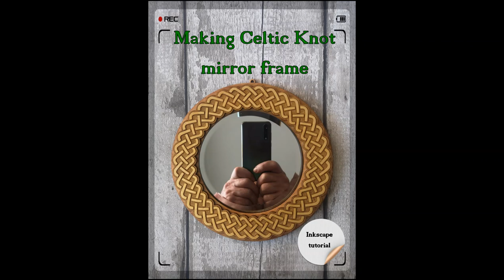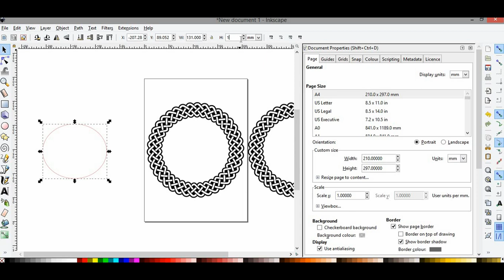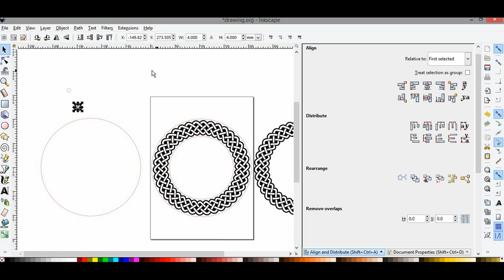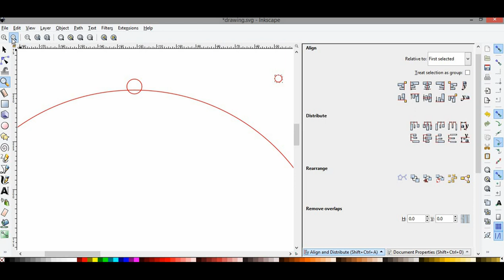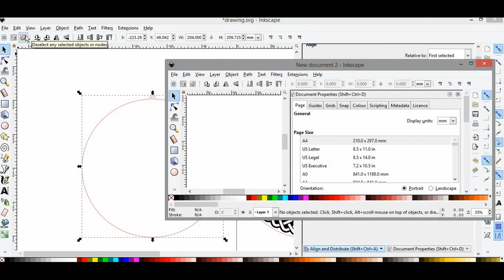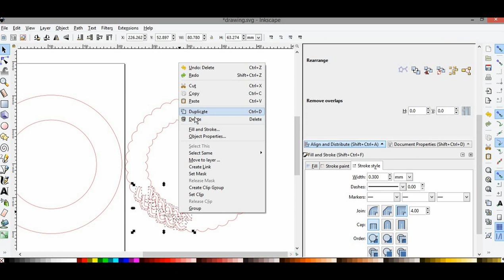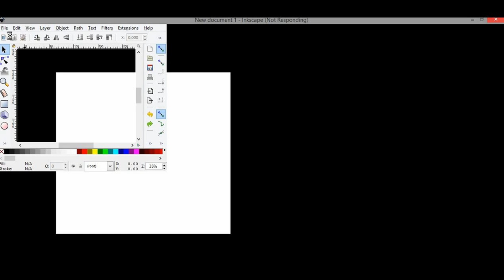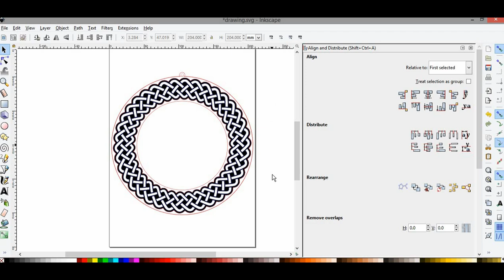Making Wooden Celtic Knot Mirror Frame - Laser Cut & Engrave - Inkscape Tutorial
Made from 3 mm plywood
3 Layers
13 cm mirror